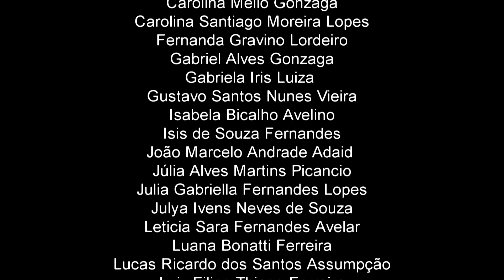Somewhere in my Memory - Coral CMI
Musica apresentada pelo Coral do Centro de Musicalização Integrado (CMI) no Campus UFMG Pampulha.
Apresentação realizada em Outubro 2017.